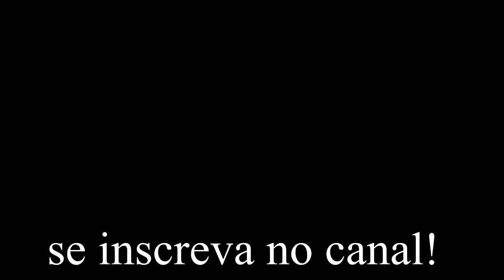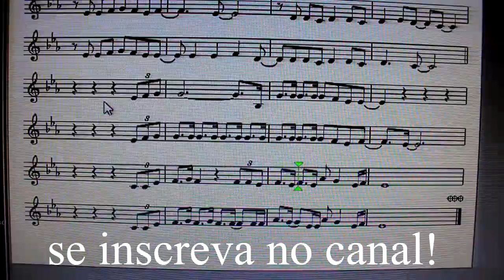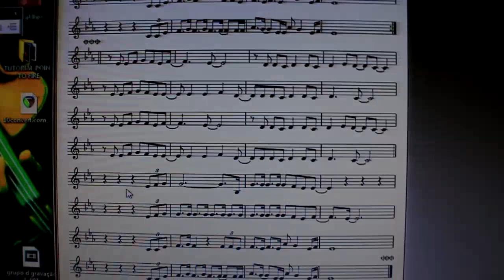Partitura da música - ERA UMA VEZ - Kell Smith